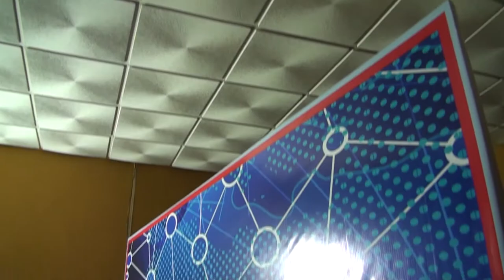Adeltánia Informativa construção do cenário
Tv Belas há 7 anos a fazer e criar talentos